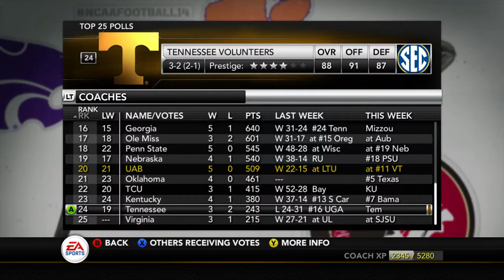NCAA Football 14 UAB Blazers Dynasty- Year 3 Game 6 at #11 Virginia Tech Hokies